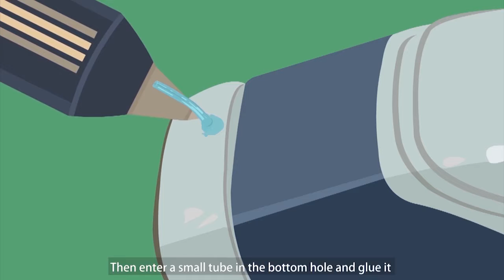Hand wash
steppy tap